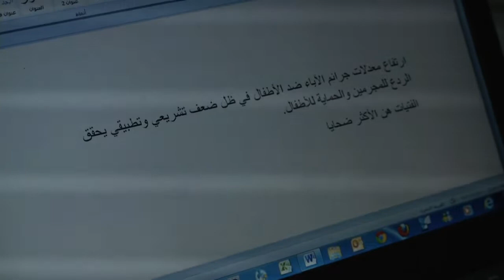Yémen: le problème des crimes d'honneur persiste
L'avocat yéménite Ahmed al-Qureshi, défenseur des droits des enfants, estime que les crimes d'honneur sont un vrai problème au Yémen, alors qu'une jeune fille de 15 ans a été brûlée à mort par son père pour avoir communiqué avec son fiancé. Durée: 01:34.